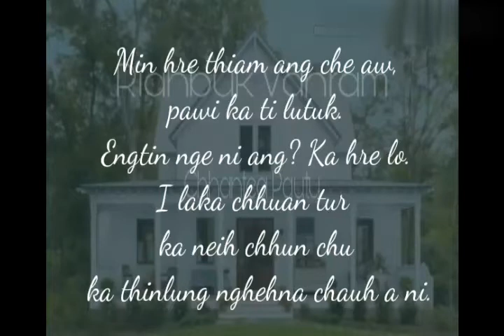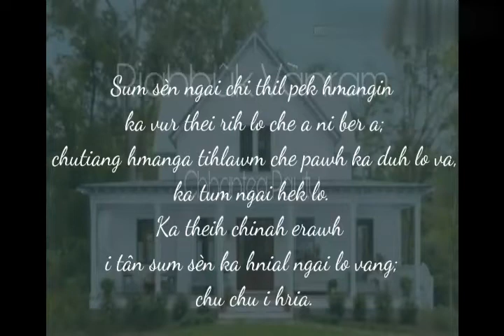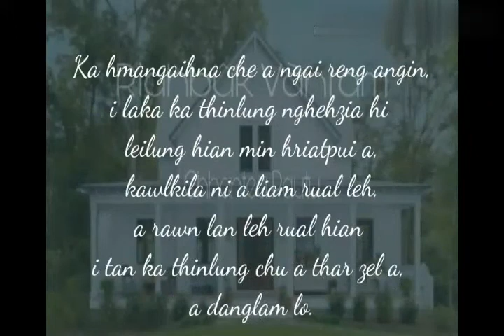V-Day Lehkhathawn Lungrun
Mizo Audi-lyric-video

Video made by Chhantea Pautu
Narrator & Writer: Chhantea Pautu